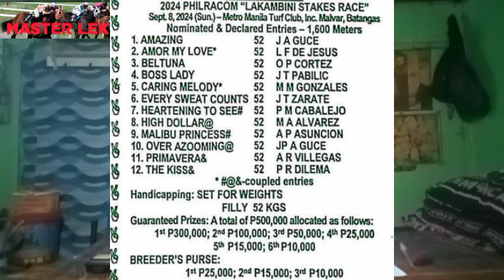upcoming LAKAMBINI STAKES on sept 08 2024 on metro turf BY MasterLekym